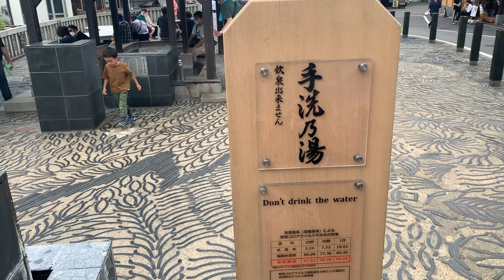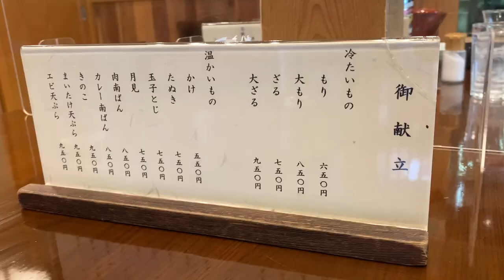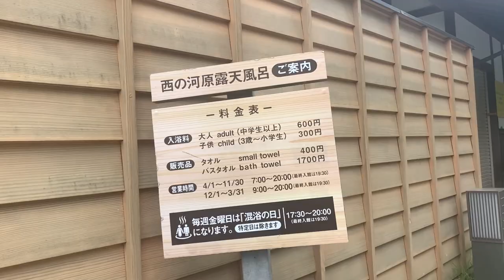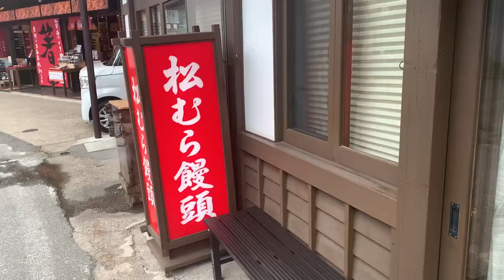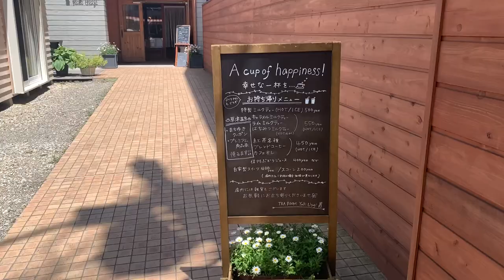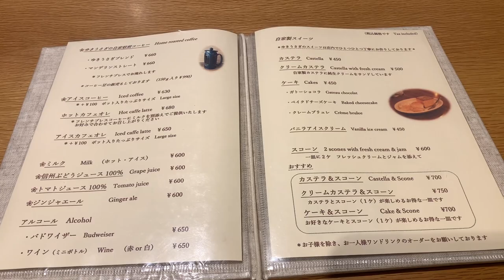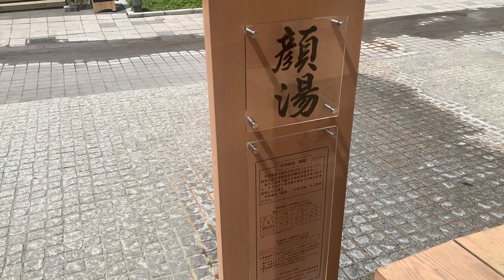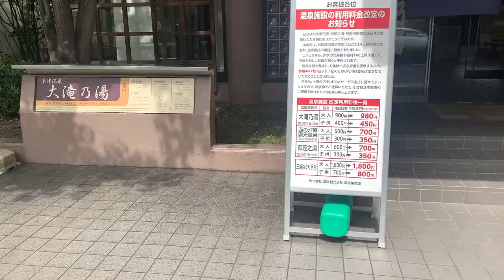【Vlog】草津温泉で湯畑周辺を観光してグルメも満喫してきた【群馬】柏香亭/松むら饅頭/TEA ROOM Yuki Usagi/西の河原/裏草津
今日は梅雨明けして暑いので避暑に草津に来ました！軽井沢より涼しいですからね。湯畑や西の河原など名所を巡りながらグルメも満喫できました。

柏香亭
群馬県吾妻郡草津町草津376

松むら饅頭
群馬県吾妻郡草津町草津389

TEA ROOM Yuki Usagi
群馬県吾妻郡草津町大字草津81